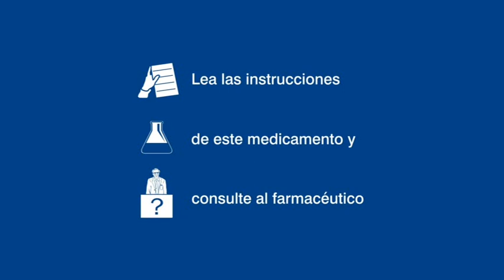Promo Cine SuperSábado:Lluvia En Mi Corazón y Un Juego Peligroso, 3 de Agosto en Nova (02/082019)